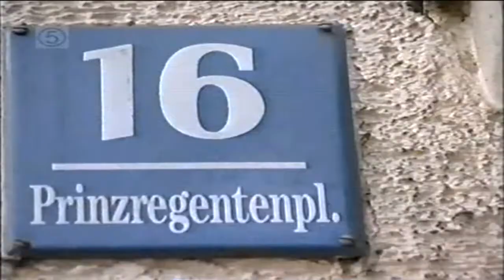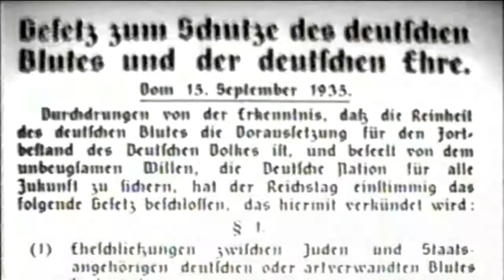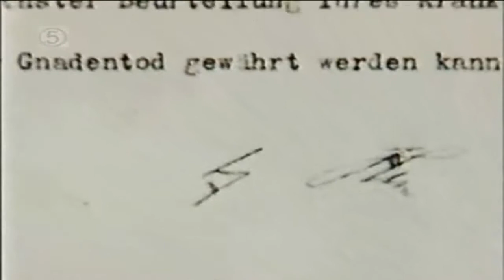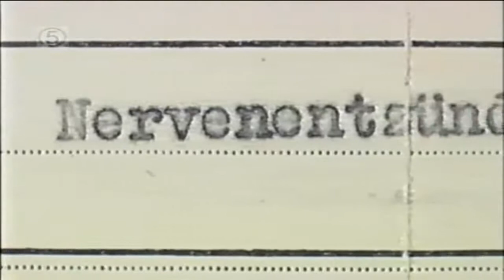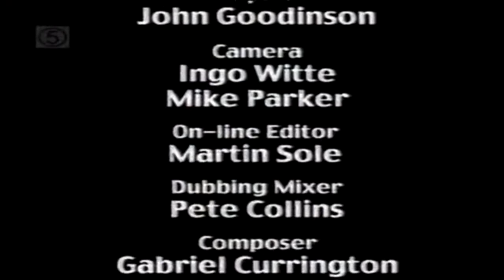The Most Evil Men in History Hitler